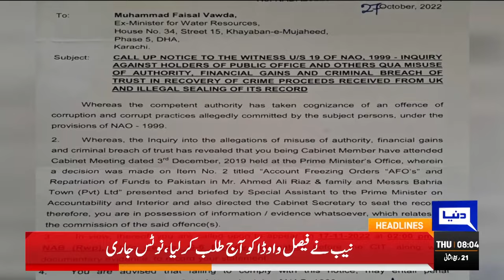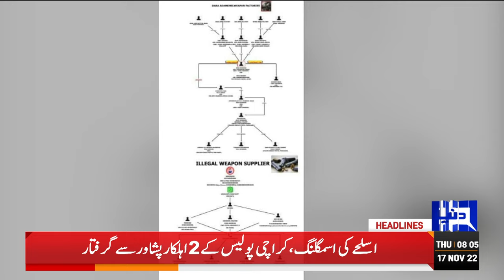Army Act Issue | Imran Khan Statement | Dunya News Headlines 08 AM | 17 November 2022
Dunya News Headlines 08 AM  | Army Act Issue | Toshakhana Case | Nawaz Sharif Shahbaz Sharif London Meeting | Huge Appointment in November | PTI Imran Khan Long March | Long March  Situation | Long March Latest Situation | Rana Sanaullah Action Against Imran Khan Long March Today | Arshad Sharif Murder Case | Imran Khan Speech | Imran Khan | PM Shahbaz Sharif Govt | Maryam Nawaz Sharif Speech Against Imran Khan | Huge Decisions in November | Contempt of Court Case in Supreme Court | FIA Action Against Imran Khan | Sania Mirza Shoaib Malik Divorce